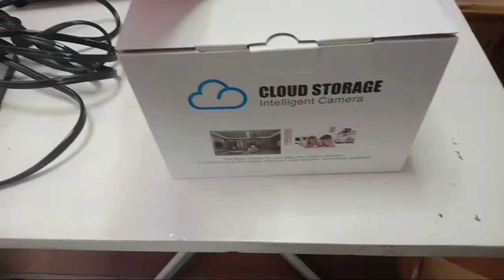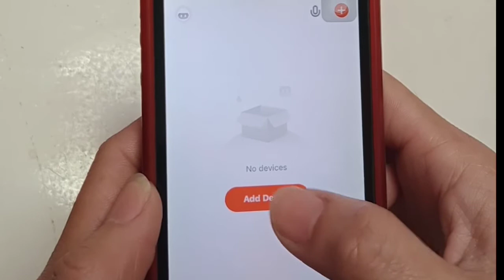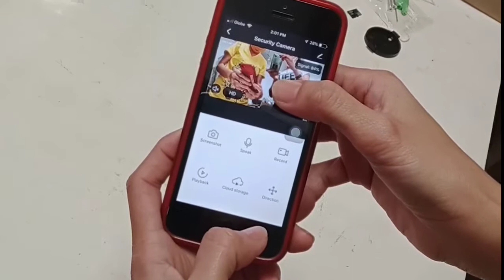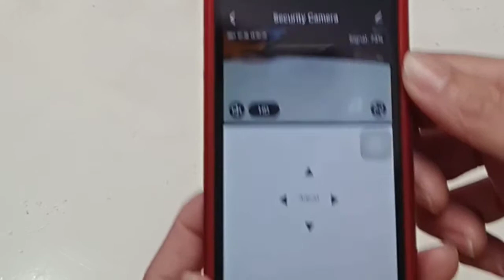The Best Smart WI-FI IP Camera 2021 1080P | How to set up TuyaSmart IP camera on mobile | Chin Vlog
The Best Smart WI-FI IP Camera 1080P 2021 home WiFi indoor and outdoor surveillance Camera. How to setup tuya smart ip camera on mobile device.